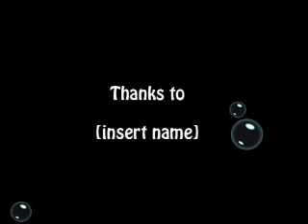Squeaky Clean rough with music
Rough animation block test with a first sound test! Finished short coming up in September.